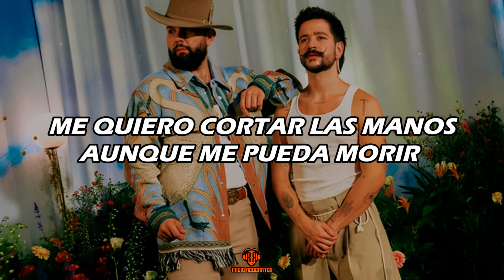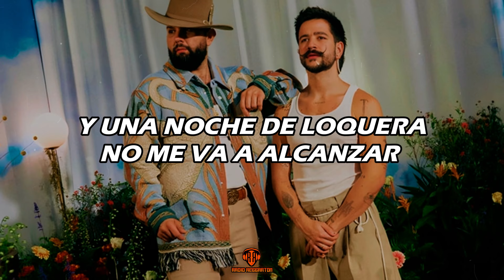Camilo, Carin Leon - Una Vida Pasada (LETRA)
LETRA/LYRIC:🎵
Te veo menos de lo que quisiera, te pienso más de lo que debería
Dije que ya te olvidé, pero ni yo me creo esa mentira
Me pasan días mirando pa'l techo, entre ilusiones tuyas me diluyo
Y de todo lo que pude ser, yo decidí ser tuyo

Si éramos uno para el otro
¿Cómo piensas olvidar al amor de tu vida?

Pasamos horas hablando sin tener que decir nada
Y creo que estuvimos juntos en una vida pasada
Si nos quedamos dormidos nos teníamos en los sueños
Y de un futuro los dos ya teníamos hecho el diseño
Me quiero cortar las manos aunque me pueda morir
Porque las odio porque te dejaron ir
Porque te dejaron ir

Y si me paso por tus pensamientos aunque sea una vez al año
No dudes en abrazarme, que te extraño

Manos, ¿pa' qué las quiero? Si no te puedo tocar
Échame la mano, linda, porque tu recuerdo a mí me va a matar
De tanto recorrerte, mis manos ya tienen memoria muscular
Si no te toco me pongo loco y una noche de loquera no me va a alcanzar
Si mis manos tuvieran ojos, no pararían de llorar

Ya no me, ya no me sirven las manos
¿Pa' qué las quiero? No las quiero más